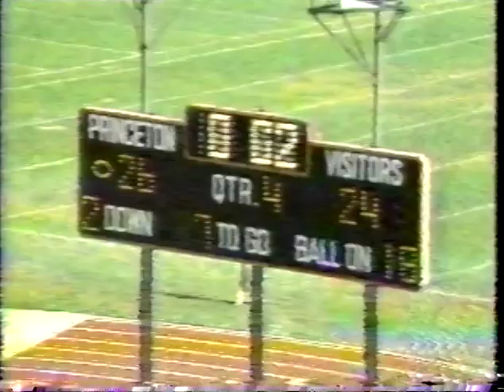Holy Cross Crusaders vs Princeton Tigers (9-24-1988) "Holy Cross Wins It On A Holy S**t Type Finish"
(Time: 0:25)  John Fricke  (CNN Sports)